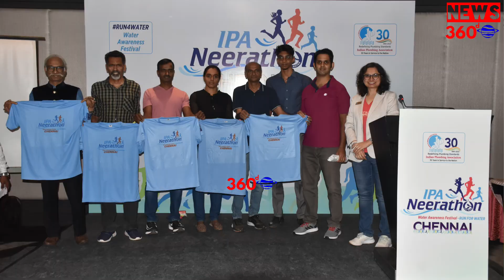IPA Neerathon a Run for Water and Water Awareness Festivalfor spreading Water Conservation Awareness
IPA Neerathon a Run for Water and Water Awareness Festival
for spreading
Water Conservation Awareness to be held in Chennai on Sep 3, 2023

Chennai, August 22, 2023

Indian Plumbing Association (IPA) – an apex body, which is spearheading water conservation initiatives like "I SAVE WATER" Mission launched Chennai’s first edition of IPA Neerathon to be held on September 3, 2023 from 5 am onwardsat Olcott Memorial Senior Secondary School in Besant Nagar.

Dr. S. Virapan, Past Chairman, IPA Chennai Chapter and IPA National Executive Committee Member and Ms. Sujal Shah, Convener, IPA Neerathon shared various efforts of Indian Plumbing Association towards conserving water and Why, When, Where & other details of IPA Neerathon, a run to be held in three categories – 10 km (timed run), 5 k (timed run) and 3 km fun run .

Mr. Gurmit Singh Arora, National President of Indian Plumbing Association in his message highlighted how IPA is holding IPA Neerathon across 5 major cities including Bengaluru, Chennai, Ahmedabad, New Delhi and Mumbai to spread awareness among the general public on the need to save water and do our due for our future generations.

"We are planning IPA Neerathon for the cause of water and increase awareness to conserve water.It will be done like the Water Festival for the residents of Chennai city" quoted Dr. S. Virapan. As access to clean water means access to better health, a stronger community, jobs, and education, through IPA Neerathon we are spreading awareness to a large group of people and influence for behavioural change to save water, he added.

Highlighting the importance of the media's role to take this message to every resident of Chennai city, Ms. Sujal Shah, Convener, IPA Neerathon shared data on water availabilityin Chennai city. “IPA Neerathon is an initiative which focuses on educating the masses about the need for efficiently utilizing water.  IPA is honoured to have the support of 30+ industry partners and stakeholders from the plumbing and construction industry segment and thankful to many eminent players in the field, who have accepted to be the ambassadors for IPA Neerathon” she said.

IPA Neerathon Chennai has been endorsed by various running groups and organizations like the Rotary India Mission, Rotary District 3232 Hydrothon initiative, Padma Shri Ar. C N Raghavendran, Chairman Emeritus, CRN Consultants, Dr. Sekhar Raghavan, the Rain man of Chennai, Mr. Juzer Kothari, MD, Conserve Consultants, Dr. Ananta S. Raghuvanshi, Founder President, NAREDCO (National Real Estate Development Council) and Mrs. Usha Subramaniam, Country President, Grundfos India.

Famous sportspersons, Hemalatha D., Indian Women’s Cricketer and Yadesh Babu, National Swimmer and Gold Medallist at Khelo India University Games have also endorsed IPA Neerathon, Chennai and have urged Chennai people to join the event in large numbers.

Athlete legends like Mr. Idris Mohamed from Asics Club, Mr. A. Baba, Mr. Shahul Hameed, Dr. Vijay Kumar, Logidhas R - Founder and Coach, Prime Runners Club, Ms. Mohana Rajitha - Co-Founder, Prime Runners Club, Mr. Jayendra Soni will be joining the run as IPA Neerathon Chennai ambassadors
All the runners will receive Rs 500 worth Decathlon voucher, Decathlon are the vouchers partners.
Runners also get goodie bags and they are welcome to participate in lucky draw.

About the event: IPA Neerathon is a Water Awareness Festival; a Marathon for the cause of Water; it will be held at Chennai on 3rd September from Olcott Memorial School. There will be 3 run categories - 5 km and 10 km are timed runs; 3km is a fun run. Many awards and prizes will be given out in each run category. IPA Neerathon will have 24 cash prizes amounting to Rs. 1.52 lakhs. Every finisher gets a medal, a certificate and two aerators (water saving devices) to contribute towards the cause of saving water.

All the funds raised from this event will be used to sensitize people on the cause of water. IPA Neerathon is a platform to spread awareness to a large group of people and influence them for a behavioural change towards saving water. All finishers will be awarded medals of honour and participation certificates.